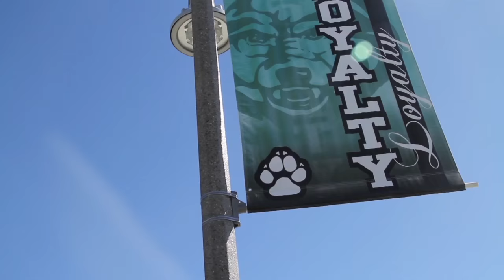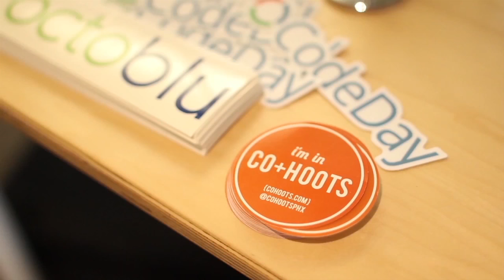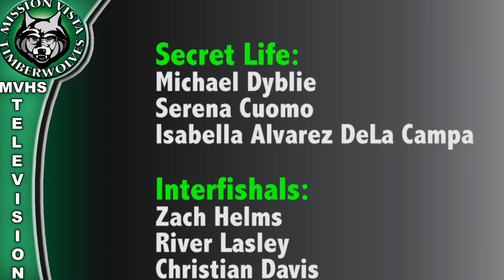MVHS TV Webisode #3 Spring 2016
In this webisode our hosts go fishing for videos and serve up a recap of the Pep Rally, Benefit Concert, campus Blood Drive, and share the secret life of a student coder.